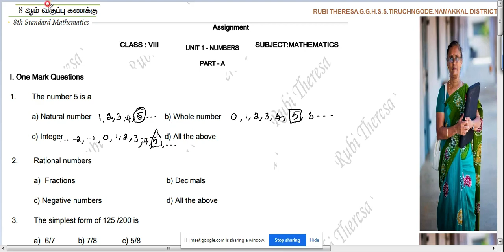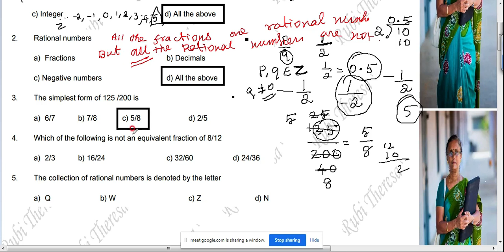8th STD _ ASSIGNMENT 1_ Q NO. 1 TO 5